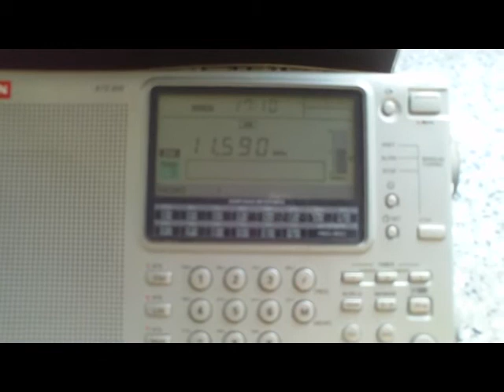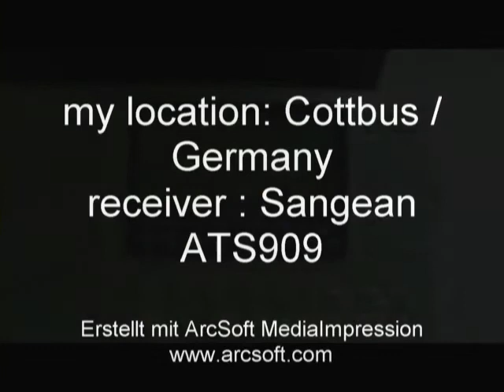Radio Pakistan, English news, 11590khz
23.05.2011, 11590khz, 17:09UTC